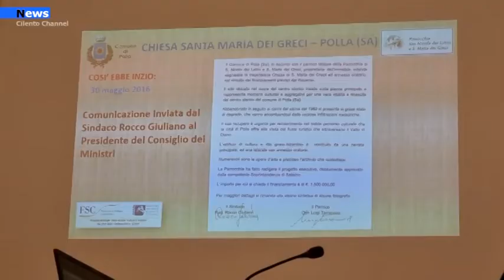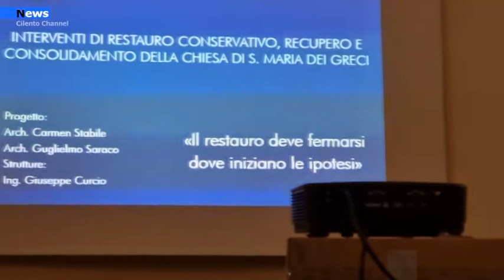Polla, La chiesa Santa maria dei greci sarà restituita alla comunità.Partiti i lavori di recupero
Un giorno importante e atteso oggi per la comunità di Polla che, a breve, potrà nuovamente ammirare in tutto il suo antico splendore la Chiesa di Santa Maria dei Greci, inaccessibile da oltre 40 anni per i gravi danni subiti a causa del terremoto del 1980. Questa mattina, l'amministrazione comunale tutta, ha consegnato ed illustrato i lavori che dovrebbero concludersi entro fine anno